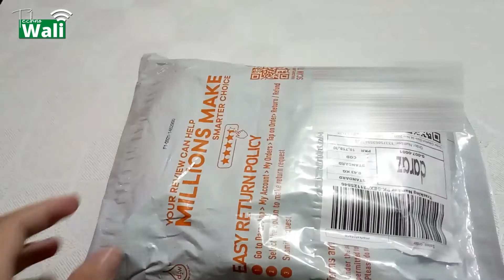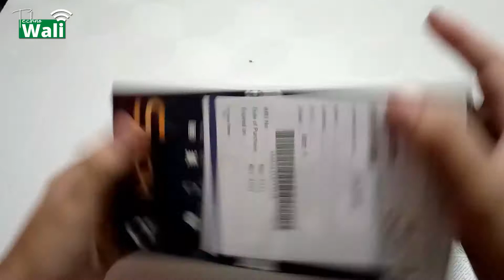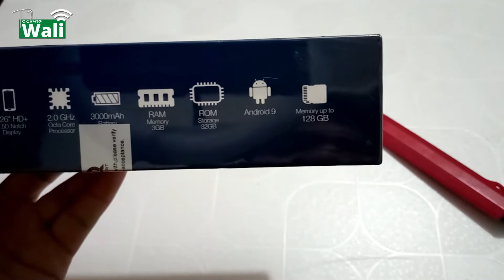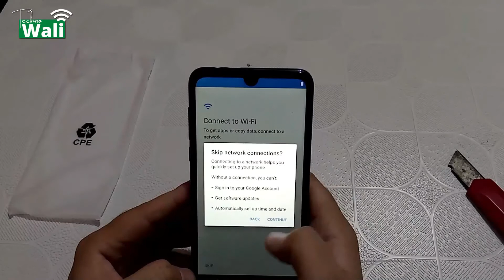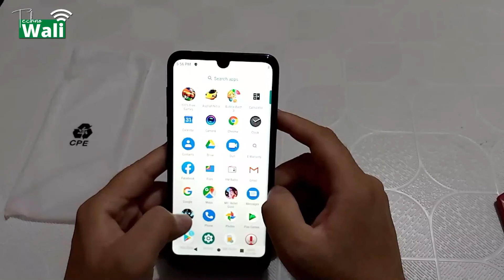Unboxing Budget Smart Phone Q mobile Hot 5 | 3GB RAM | 32GB Storage